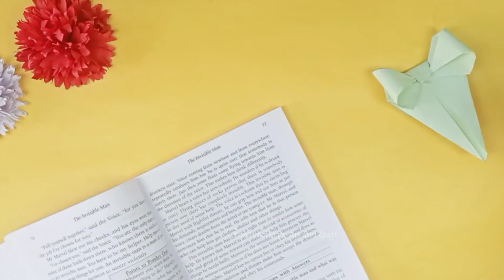||Easy Paper Bow Bookmark||😍 Must Watch ||Eryx Art and Craft||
||Easy Paper Bookmark||😍 Must Watch ||Eryx Art and Craft||

Please🙏
(｡•̀ᴗ-)✧

outro -